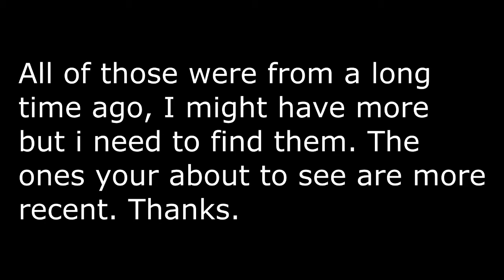Mx Simulator: Crazy/Cool Moments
Alot were from last year, But since i didnt want them to go to waste, I made a video with some of them. Their will be more videos like this. As soon as i have more crazy moments.
Thanks